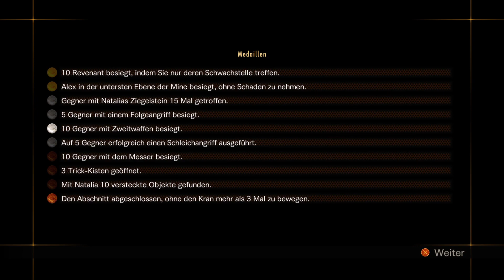[PS4/PS5 Trophy]RESIDENT EVIL REVELATIONS 2 - Episode 4 - Zeitlimit-Modus (BRONZE)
Episode 4 - Zeitlimit-Modus (BRONZE)
Spielen Sie Episode 4 im Zeitlimit-Modus durch.